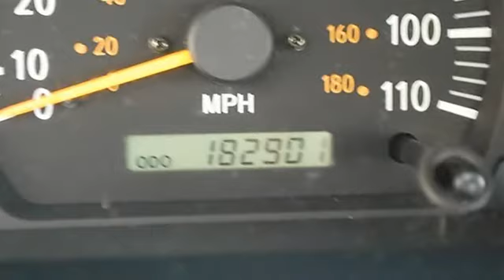2001 Toyota Tundra - Classic Dealer Group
For Sale: 2001 Toyota Tundra
VIN: 5TBKT44161S175094
Engine: Gas V8 4.7L/285
Drivetrain: 4WD
Transmission: Automatic
Mileage: 182,901
Color: Thunder Grey Metallic (exterior) Oak (interior)

Features:
2001 Toyota Tundra Regular Cab Pickup.